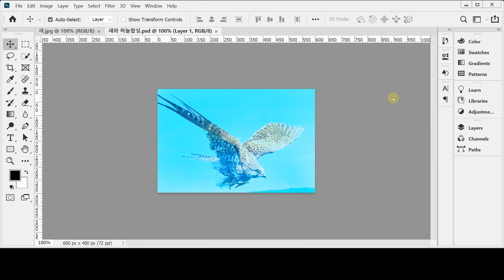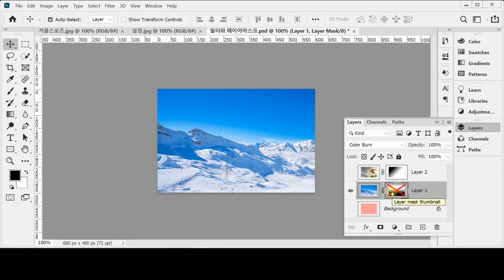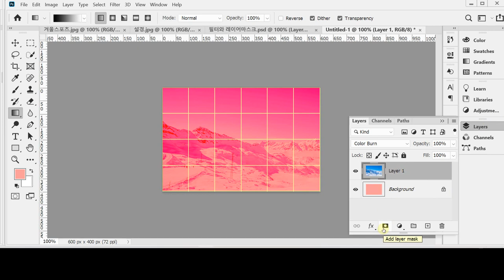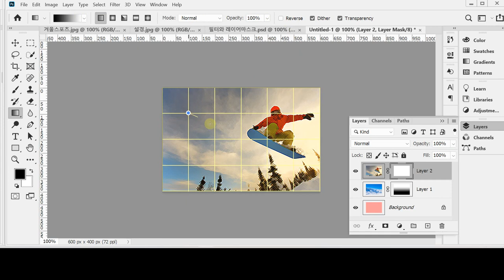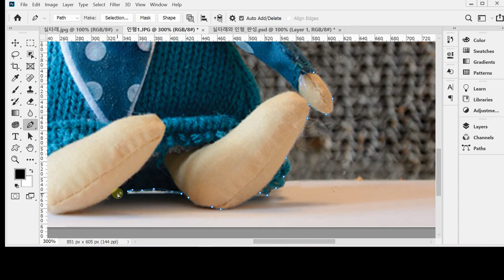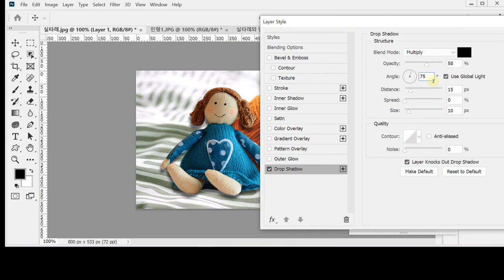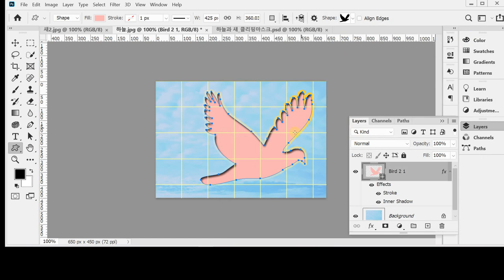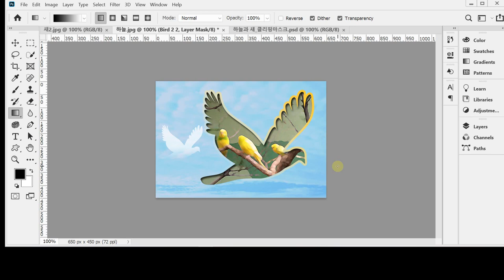[GTQ포토샵1급 ver.CC] 포스터 제작